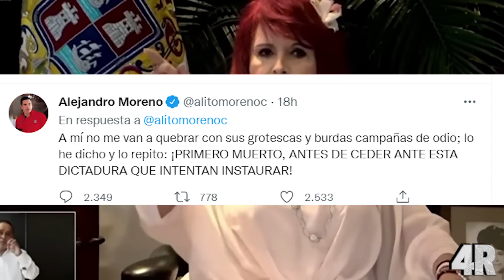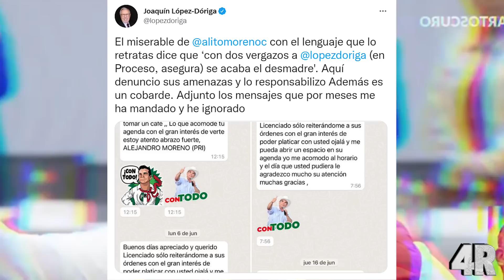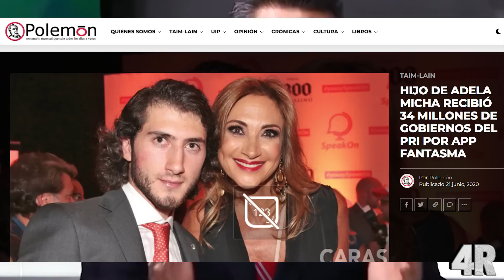¡¡ÚLTIMA HORA!! CHAYOTEROS TRAICIONAN A ALITO Y SACAN SU ARCHIVO OBSCURO- ¡HAY TIRO ENTRE ELLOS!